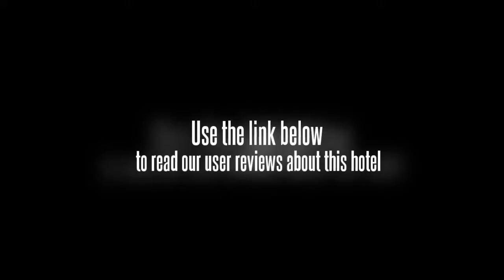Zhenbao Holiday Hotel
Nanjing's Zhenbao Holiday Hotel (Zhenbao Jiari Fandian) is located on Middle Jiangdong Road, near many of the city's main tourist and entertainment attractions.

The hotel features accommodations ranging from standard accommodations to deluxe and business suites.

In addition to 42 private dining rooms, the hotel offers a deluxe banquet hall and both Chinese and Western restaurants. House specialties include bird's nest, abalone and shark fin.